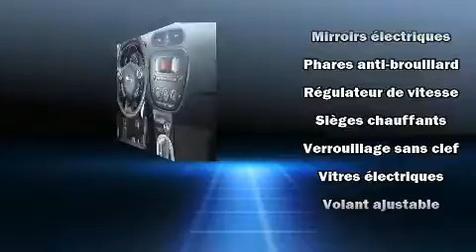2015 Kia Soul EX in St-Eustache, QC J7P 5R1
D��couvrez la Kia Soul 2015. Affichant moins de 30 000 km au compteur, vous serez impressionn�� par la condition et la valeur de ce v��hicule. Sous le capot on retrouve un moteur 4 cylindres d��veloppant plus de 150 chevaux, ce qui vous offre une exp��rience de conduite confortable et fiable. Kia a mis la priorit�� sur le confort et le style en incluant: un compte-tours, un ordinateur de bord, le r��troviseur central avec fonction anti��blouissement automatique, un afficheur de la temp��rature ext��rieure, une banquette arri��re �� dossiers rabattables s��par��s, phares �� contr��le automatique, et l'ouverture automatique de la glace du conducteur. L'habitacle propose de nombreuses solutions de rangement qui sont le reflet d'un souci ��lev�� du d��tail. La cha��ne haute fid��lit�� alimente 6 haut-parleurs, qui remplissent l'habitacle de voluptueuses ondes auditives. Kia a mis la s��curit�� des occupants au coeur de ses pr��occupations avec les ��quipements suivants: rideaux gonflables pour prot��ger la t��te, coussins gonflables lat��raux �� l'avant, syst��me antipatinage, syst��me d'assistance au freinage, un avertisseur d'urgence, et freins �� disque aux 4 roues avec antiblocage. Pour plus de s��curit��, l'entra��nement est coupl�� �� un syst��me du contr��le dynamique de la stabilit��. Nous serons aussi en mesure de r��viser toutes les options de financement de votre prochain v��hicule. Nous serons heureux de r��pondre �� toutes vos questions. Passez nous voir ou appelez-nous pour obtenir plus d'information.